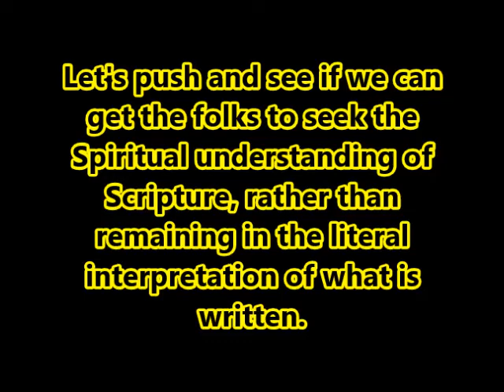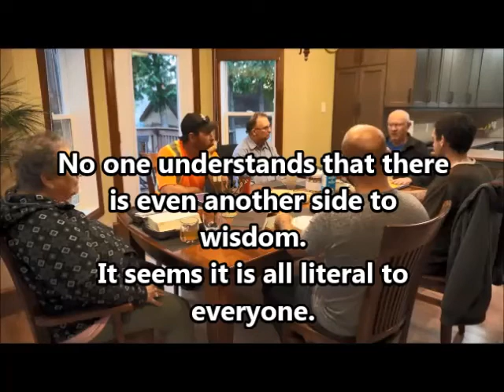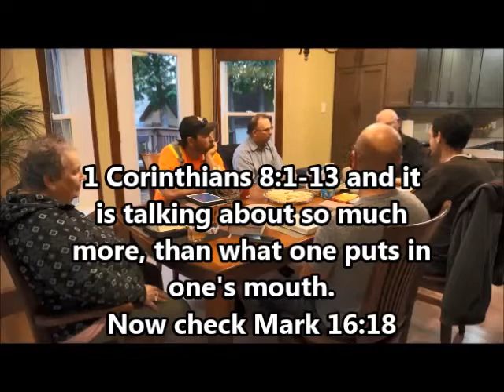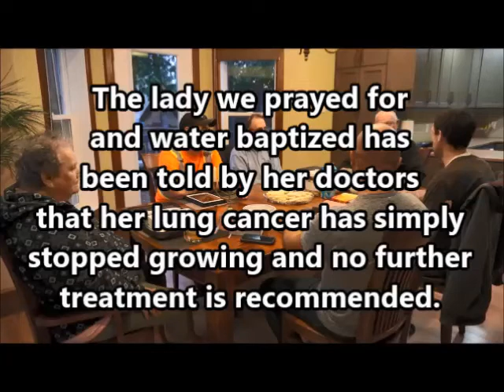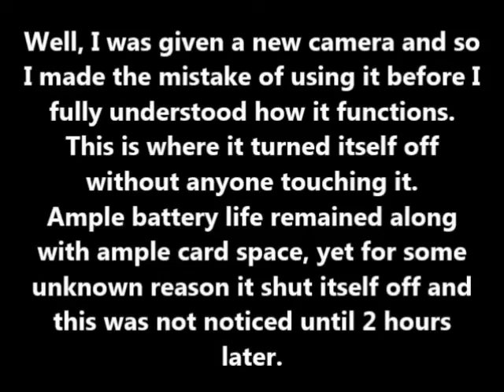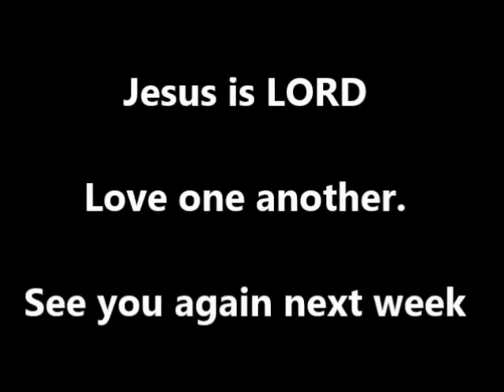Discussing Life at Fellowship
Sorry the video got clipped short. That happens when the camera one uses overheats after 22 minutes at 70 degrees Fahrenheit or aafter 29 minutes at 0 degrees Fahrenheit. A Sony NEX-5T is an excellent camera but not a good choice of camera for extended video. It demands a 30 minute cooling down period before one can video another 22-29 minutes of video.